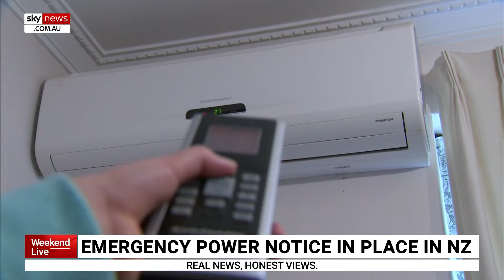Solar storm prompts an emergency power notice in New Zealand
New Zealand's state-owned power transmission enterprise Transpower has issued a grid emergency notice due to a solar storm.

The space weather event has been upgraded from severe to extreme, the highest category scientists use to measure galactic weather.

Transpower says it is removing some transmission lines from its service on the South Island as a precaution.

The storm could potentially produce northern lights in the US and disrupt communications over the weekend.